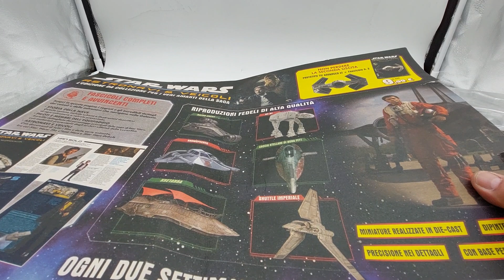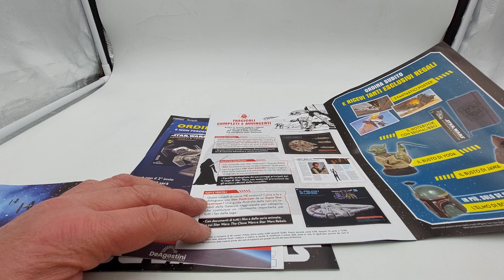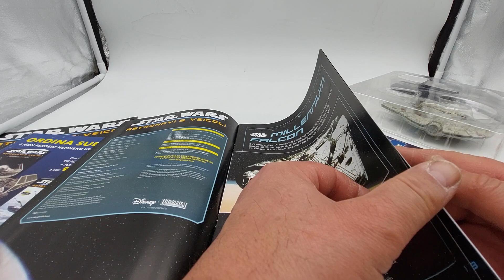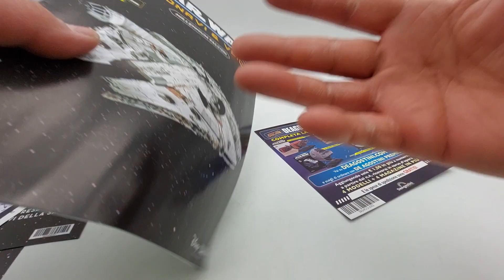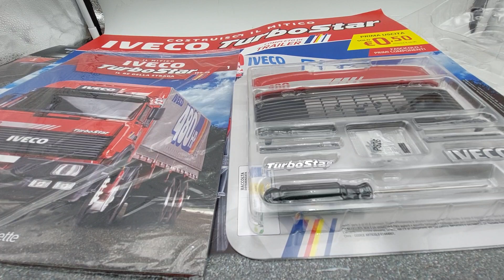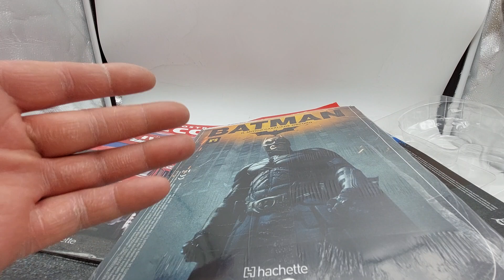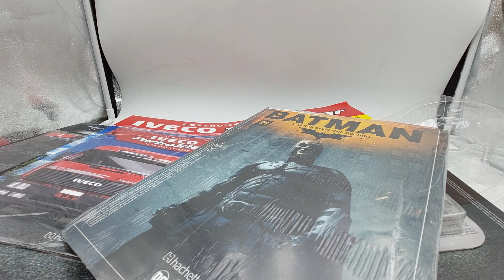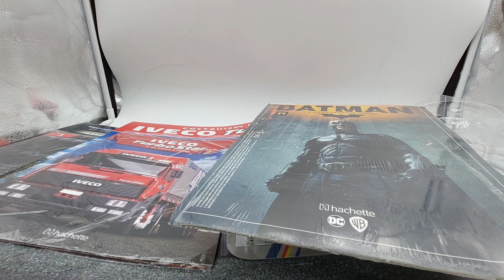STAR WARS Millennium Falcon prima uscita edizione DeAgostini.